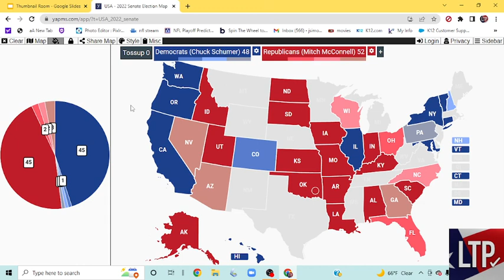2022 SENATE Election Prediction CURRENT UPDATE As Of July!